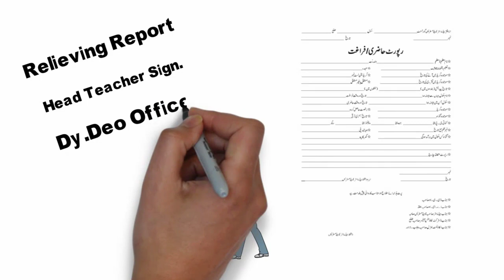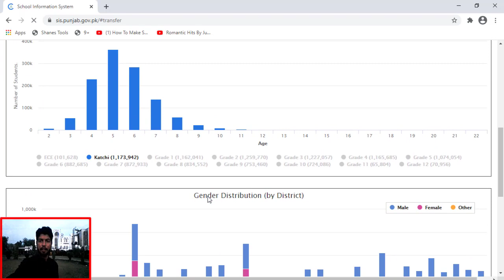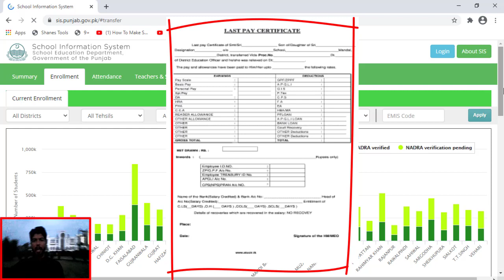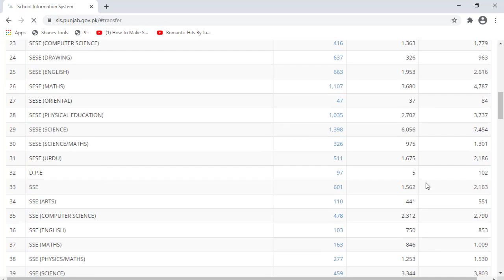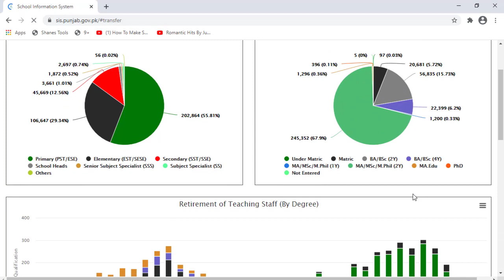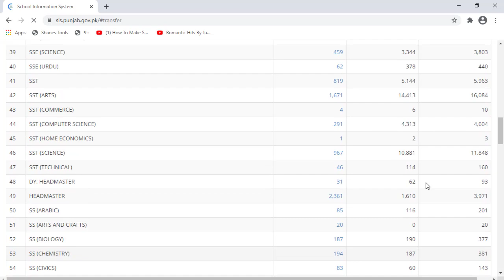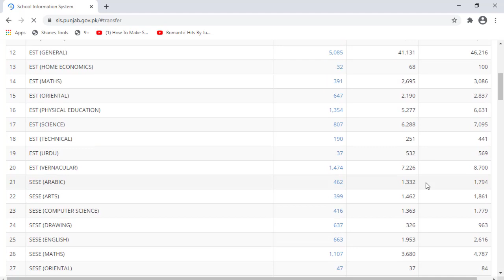Inter district E Transfer manual relieving complete detail || Salary process after E transfer| LPC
Inter district E Transfer manual relieving complete detail || Salary process after E transfer
Respected Teachers once your transfer is done on SIS Punjab. You need to relieve your present school via scanning QR code present on your E transfer order on school Tab. And will join your next school using same QR code. But after this manual relieving is also compulsory from present school. This video is about "Inter district E Transfer manual relieving complete detail  " in this video I tried my best to make a detail on manual inter district E transfer relieving so that you will come to know and follow all these steps to make yourself easy. watch complete video.